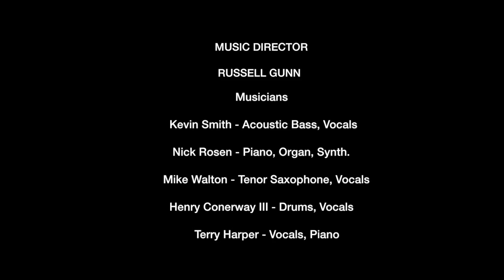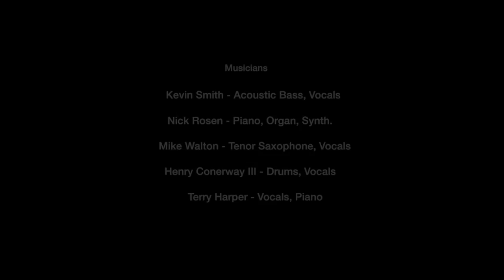RUSSELL GUNN, NINA SIMONE TRIBUTE 4 WOMEN ATL JAZZ FEST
RUSSELL GUNN'S  4 WOMEN TRIBUTE TO NINA SIMONE CONCERT. OUTSTANDING. A STELLAR LINE UP OF KILLER VOCALIST'S, AND MUSICIANS, DOING NINA SIMONE'S CLASSIC MATERIAL. PERFORMED AT THE ATLANTA JAZZ FESTIVAL 2015. POWERFUL ENERGY, FROM EVERY ARTIST, CROSSING EVERY GENRE OF MUSIC WITH NINA SIMONE'S CATALOG OF MATERIAL.